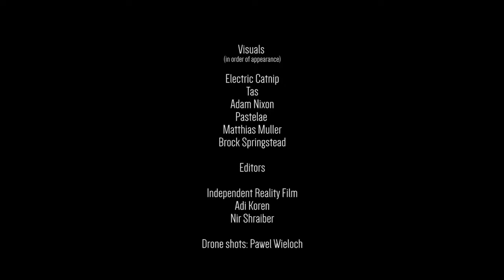Congorock - Babylon (Azax & Avalon Remix ) Official Video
Azax and Avalon made a sturdy remake of Congorocks heavy hitting tune Babylon. It kicks off with an up-tempo tropical tinged beat, that immediately sets the energizing vibe, enhanced by the uplifting vocal samples. Get ready to be swept of your feet as the insane beat drops. Big stuff!

One of the leading innovators of Psy-Trance, AZAX (aka Regev Azaria), is one of the most influential artists in the scene today.  Creating his own sub-genre known as, “Power Trance,” Azax’s music is both a visceral and cerebral phenomenon.  With a rabid worldwide fan base that follows him everywhere he goes, Azax has established himself as one of the top international festival acts in the Psy-Trance world…and beyond.
Azax’s musical background is hard rock, fronting a popular Israeli heavy metal band in the early nineties.  Several years into his musical journey, Azax was exposed to electronic music through Israel’s world famous rave parties, and he was captivated by the sound and the scene.  Azax immersed himself in this exciting new world curating and playing trance as a live DJ, and eventually he began composing his own music.  With the goal of melding the power of hard rock with his trance influences, Azax’s life mission became developing a fresh and innovative sound.
The result is a high energy musical experience.  Says Azax, “Now I was free to express myself through all varieties of sound and rhythm…new textures, new ideas, and still keep my essence which is POWER.”  Azax’s unique style has quickly gained global recognition, and he’s become one of the most demanded Psy-Trance acts worldwide.  “I’m always trying to drive my audience to a point of total bliss, where for a moment they can forget their daily things and be really free. This is why my show is energetic, and I myself fly with them…we all dance like mad!”
Over the years, Azax has released more than 100 tracks with some of the most respected labels in trance (HOMmega, Nutek) and has collaborated extensively with many renowned artists.
Additionally, Azax has worked to develop new talent in his native Israel.  When not touring or in the studio, he currently serves as President of Beat Master College (Electronic Music Department) in Tel Aviv, and is a teacher and lecturer of mixing and mastering and sound design at “Sound Tel Aviv.”  According to Azax, “I like the power in music…for me it’s the ultimate freedom.  To share this with young, emerging stars has been a great pleasure and thrill.  I love it!”